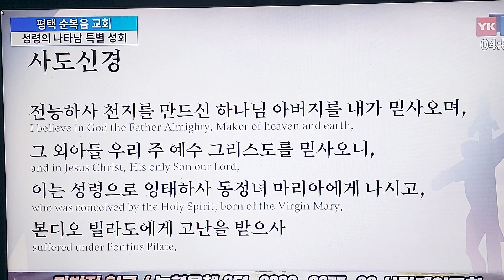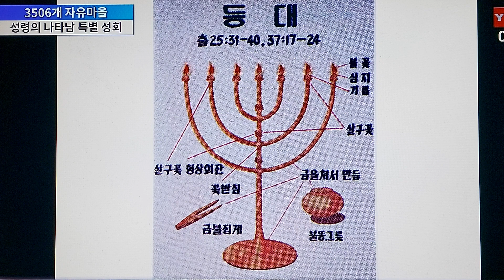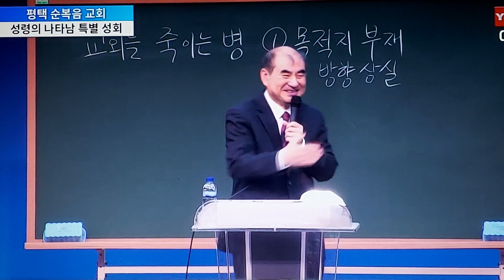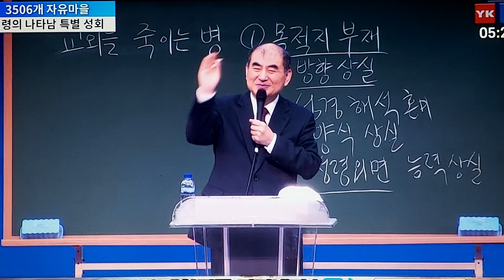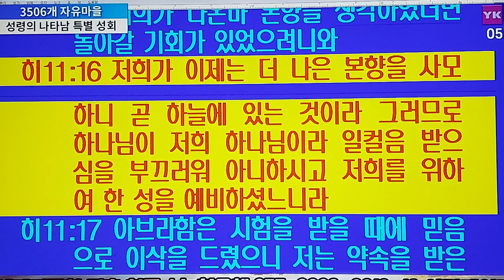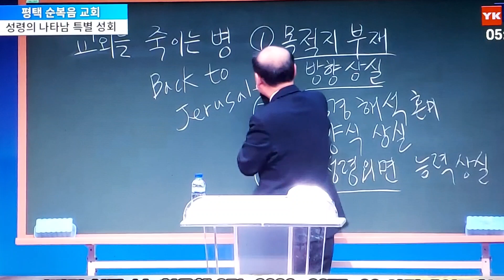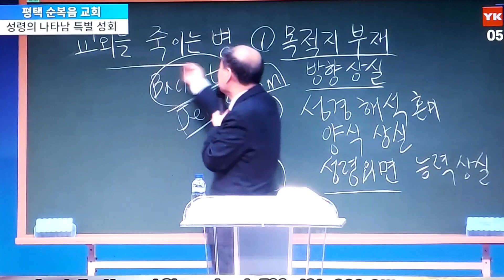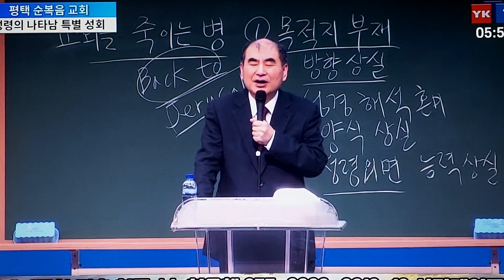🔥손원배목사 설교/제목:교회를 죽이는 병(3506개자유마을 평택순복음교회 '성령의나타남'특별집회.03.22.수.새벽예배.출처:너알아tv)